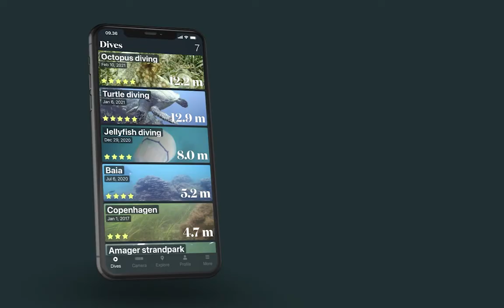Paralenz Vaquita 4K Underwater Camera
Paralenz Vaquita 4K Underwater Camera/Diving Camera | Underwater Camera With a Mission

Paralenz Vaquita is a small, powerful underwater camera with a simple mission: to enable you to seamlessly capture and share brilliant underwater videos.
Connect your Vaquita to the free Paralenz App to easily transfer, organize, and edit all your dive videos. You can also share your favourite dive footage as stories with divers worldwide to inspire others and get inspired.
With every dive you share as a story through our App, you are also sharing valuable Ocean data from your dive with marine scientists and conservation organizations worldwide, and help them in their mission to save our Ocean.

Paralenz Vaquita ist eine kleine, leistungsstarke Unterwasserkamera mit einer einfachen Mission. Sie ermöglicht es dir brillante Unterwasservideos nahtlos aufzunehmen und zu teilen.
Verbinde deine Vaquita mit der kostenlosen Paralenz App, um alle deine Tauchvideos einfach zu übertragen, zu organisieren und zu bearbeiten. Du kannst deine Lieblingsaufnahmen auch als "Stories" mit Tauchern weltweit teilen, um zu inspirieren und sich inspirieren zu lassen.
Mit jedem Tauchgang, den du über unsere App als Story teilst, teilst du auch wertvolle Meeresdaten aus deinem Tauchgang mit Meereswissenschaftlern und Naturschutzorganisationen weltweit und hilfst ihnen somit bei ihrer Mission, unseren Ozean zu retten.

Kirschberg 27, 64347 Griesheim, Germany